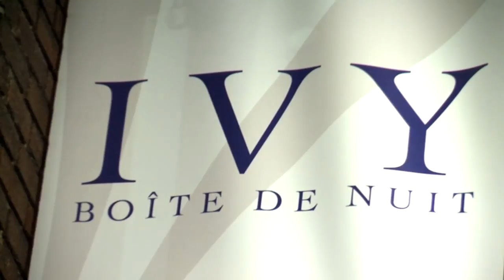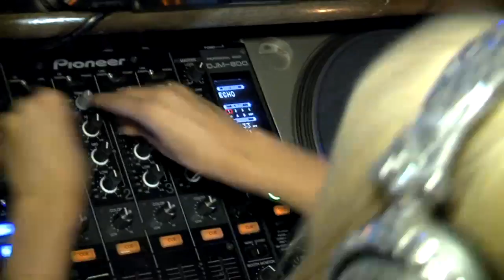Ivy Night Club - Web.Tv